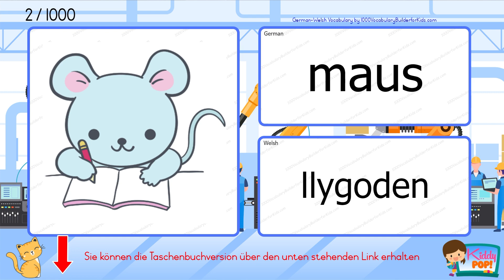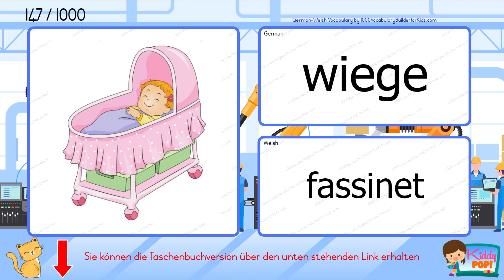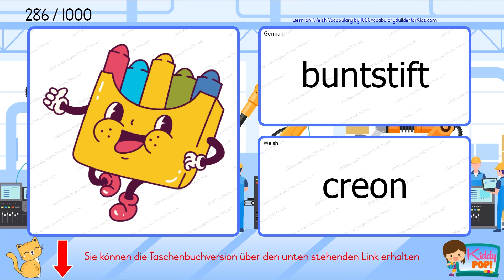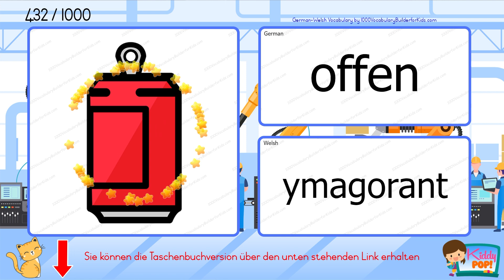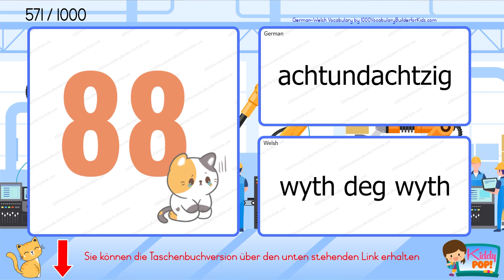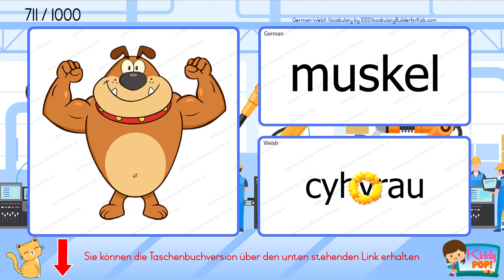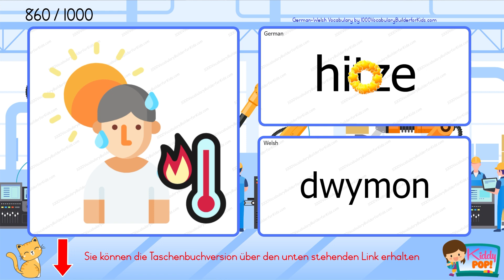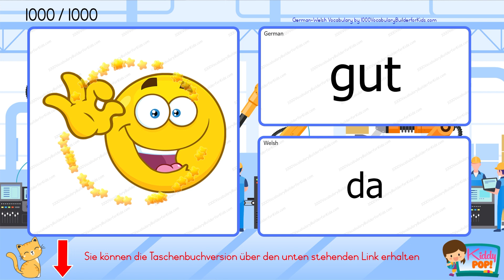🎀Lernen Sie einfache Deutsch Walisisch Vokabeln für Anfänger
Taschenbuch:
Es ist eine tolle Idee, Ihren Wortschatz zu erweitern, indem Sie das Buch verwenden und gleichzeitig ein Video mit Audio ansehen. Hol es dir jetzt!

Willkommen auf unserem YouTube-Kanal! In diesem Video werden wir dich durch das Erlernen des deutschen Wortschatzes für Anfänger in einem zweisprachigen Format führen. Egal, ob du ganz von vorne beginnst oder deine Deutschkenntnisse erweitern möchtest, dieses Video ist perfekt für dich.

In dieser interaktiven Lektion werden wir dir wichtige deutsche Wörter und Phrasen vorstellen, die dir helfen werden, eine solide Grundlage in der Sprache aufzubauen. Unser zweisprachiger Ansatz ermöglicht es dir, jedes Wort sowohl auf Deutsch als auch auf Englisch zu verstehen und zu üben, sodass du die Bedeutung und Aussprache besser erfassen kannst.

Das Erlernen einer neuen Sprache ist eine spannende Reise, und wir sind hier, um dich auf jedem Schritt zu unterstützen.

Mach dich bereit, deine Sprachkenntnisse zu erweitern und dich in die Schönheit der deutschen Sprache einzutauchen. Lass uns gemeinsam dieses Lernabenteuer beginnen und heute deinen deutschen Wortschatz aufbauen!

Vergiss nicht, dieses Video zu liken, einen Kommentar mit Fragen oder Anregungen zu hinterlassen und es mit deinen Freunden zu teilen, die ebenfalls Interesse am Deutschlernen haben. Viel Spaß beim Deutschlernen!